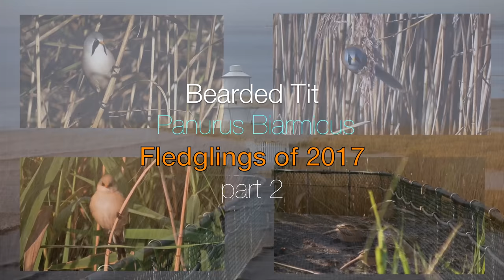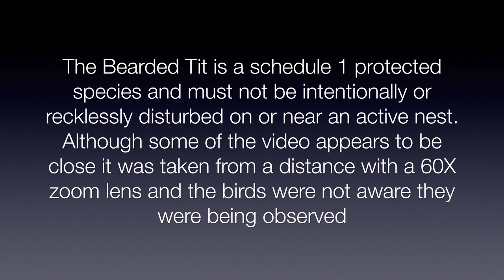Bearded Tit Fledglings of 2017 - part 2 (4K)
This video is about Bearded Tit Fledglings of 2017 - part 2 showing a little more of their behaviour.